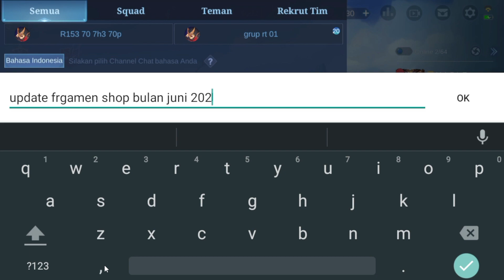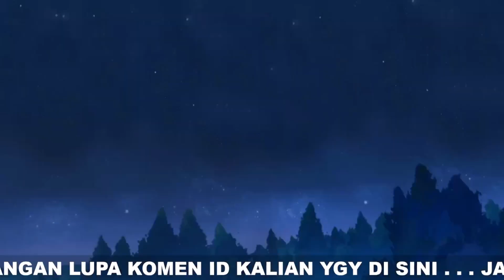UPDATE JADWAL RILIS RARE SKIN STARLIGHT FRAGMENT SHOP BULAN JUNI 2022 MLBB❗UPDATE FRAGMENT SHOP MLBB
UPDATE!! LUCKY SHOP TERBARU 2022 SKIN LIMITED GRATIS DAN HADIAH SKIN SEASON 24 MOBILE LEGENDS
UPDATE FRAGMENT SHOP BULAN JUNI 2022 MLBB❗JADWAL RILIS RARE SKIN STARLIGHT FRAGMENT SHOP ML TERBARU
UPDATE JADWAL RILIS RARE SKIN STARLIGHT FRAGMENT SHOP 2022❗UPDATE FRAGMENT SHOP BULAN JUNI 2022 MLBB
UPDATE FRAGMENT SHOP BULAN JUNI 2022 MLBB❗JADWAL RILIS RARE SKIN STARLIGHT FRAGMENT SHOP TERBARU MLBB
UPDATE! 2 KODE REDEEM MOBILE LEGENDS TERBARU 2022 - KODE REDEEM ML HARI INI JUNI 2022 - SKIN GRATIS?
TANPA TOP UP❗CARA DAPATKAN SKIN STARLIGHT TIGREAL GALACTIC MARSHAL GRATIS TANPA DIAMOND - BUG MLBB
TANPA DIAMOND❗CARA DAPATKAN SKIN STARLIGHT BULAN JUNI 2022 TIGREAL GALACTIC MARSHAL GRATIS - BUG ML
BURUAN REDEEM! 1 KODE REDEEM MOBILE LEGENDS TERBARU 2022 - KODE REDEEM ML HARI INI JUNI 2022 GRATIS?
TANPA DIAMOND❗TRIK DRAW GRATIS DI EVENT SURPRISE BOX MLBB TERBARU 2022 GRATIS SKIN EPIC - BUG MLBB
CARA MENDAPATKAN SKIN EPIC GRATIS EVENT SURPRISE BOX TERBARU MLBB 2022 - TRIK DRAW SURPRISE BOX MLBB
CUMA LOGIN PLAYER GRATISAN DIJAMIN DAPET SKIN ELITE EVENT SURPRISE BOX TERBARU MOBILE LEGENDS 2022
TRIK DRAW EVENT MLBB X TRANSFORMERS 2.0 - CARA DAPATKAN SKIN GRIMLOCK ROGER MODAL TOKEN PASS GRATIS?
TRICK DRAW EVENT MLBB X TRANSFORMERS 2!! HARGA SKIN TRANSFORMERS MLBB? MENDING 1 - 1 ATAU 10X?
TANPA TOP UP❗CARA MENDAPATKAN 16 TOKEN TRANSFORMERS PASS GRATIS EVENT MLBB X TRANSFORMERS 2.0
BUG VPN AKTIF LAGI❗CARA MENDAPATKAN 16 TOKEN TRANSFORMERS PASS GRATIS EVENT MLBB X TRANSFORMERS 2.0
CARA DAPAT SKIN ALDOUS TRANSFORMERS GRATIS MODAL TOKEN GRATISAN EVENT MLBB X TRANSFORMERS - BUG MLBB
TANPA TOP UP❗CARA DAPATKAN TOKEN DRAW GRATIS EVENT TRANSFORMERS BINGO MOBILE LEGEND❗GRATIS TOKEN ML
CARA DAPAT BATTLE EMOTE JESS NO LIMIT FULL POWER GRATIS - CARA DAPAT SEMUA EMOTE INFLUENCER GRATIS
BURUAN REDEEM❗KODE REDEEM ML HARI INI 2022 - CARA DAPAT BATTLE EMOTE JESS NO LIMIT FULL POWER GRATIS
TANPA DIAMOND❗CARA MENDAPATKAN SKIN AULUS ELITE GRATIS - TRIK CARA DAPAT SKIN AULUS BARREN PIONEER
CARA GALI DI EVENT DIAMOND VAULT TERBARU MEI 2022 DAPATKAN 10.000 DIAMOND + SKIN EPIC LESLEY GRATIS?
CARA GALI BOX SKIN 515 GRATIS SKIN COLLLECTOR DAN SEMUA ITEM EVENT LUCKY STAR 2022 MOBILE LEGENDS